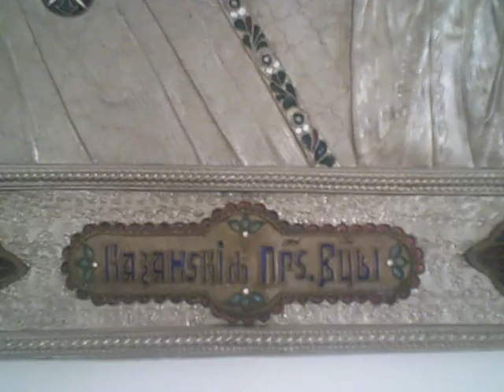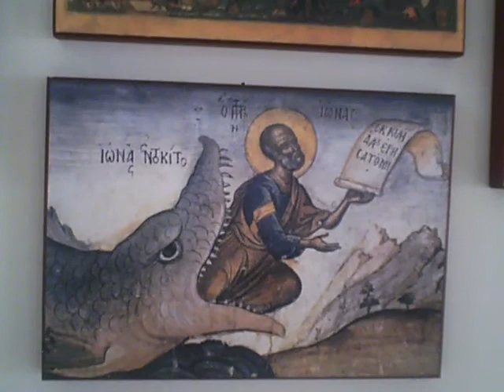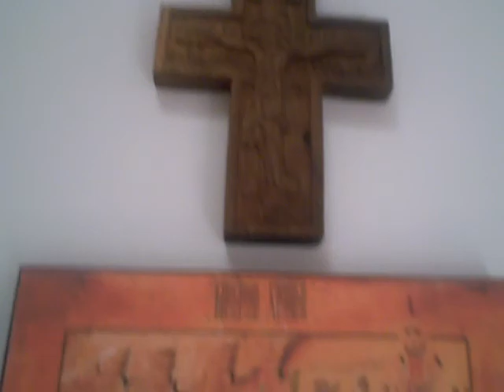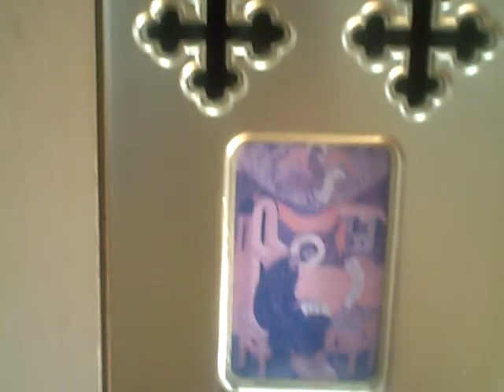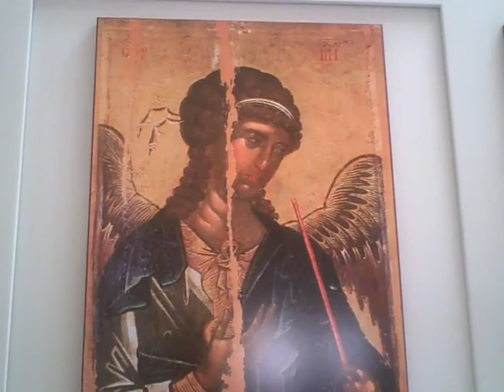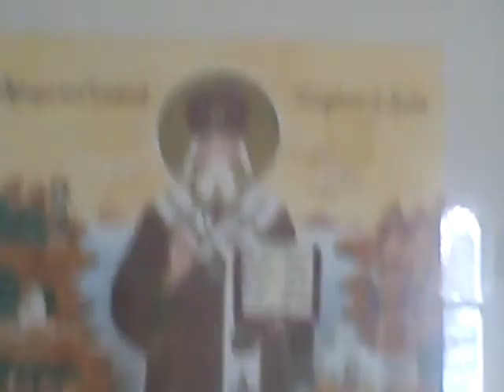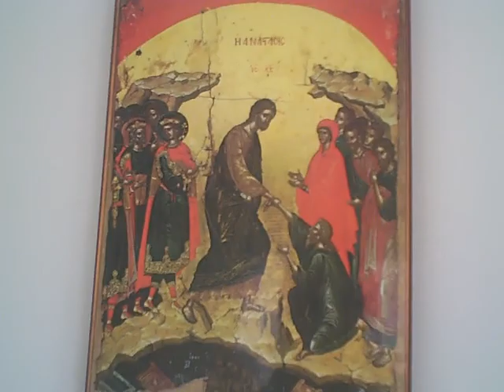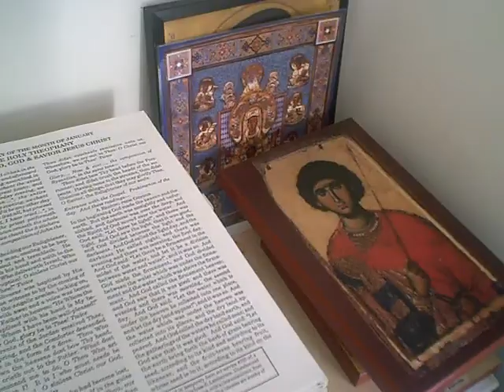CHRISTIAN ART: Eastern Orthodox Byzantine Icons Used For Sacred Worship